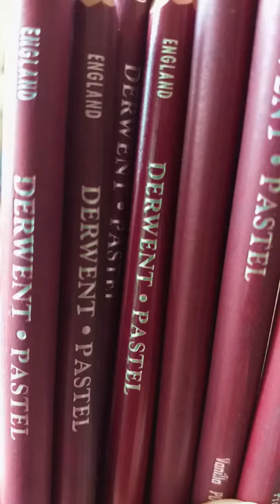Proceso de Moki PINTANDO con lápices pastel derwent │ Drawing using DERWENT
Aquí les dejo un pequeño resumen de lo que fue pintar la obra de Moki ♥️ bastante desafiante de mostrar en 30 segundos! 😄